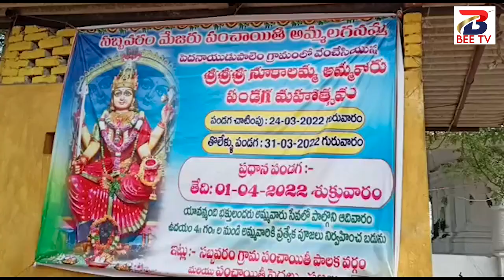సబ్బవరం నూకలమ్మ జాతర||sabbavaram nookalamm jathara || Beetv Telugu